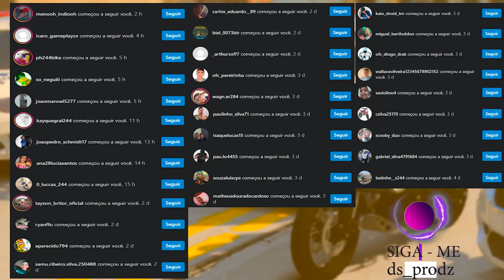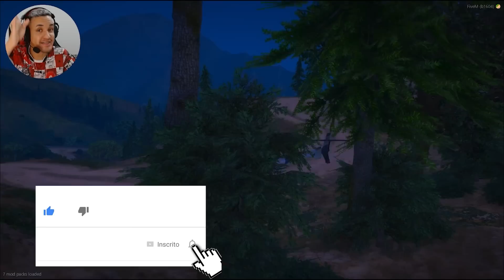ROUBANDO TODAS FERRARI DA CONCESSONARIA no GTA 5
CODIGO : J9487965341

 ▬▬▬▬▬▬▬▬▬▬▬ஜ۩۞۩ஜ▬▬▬▬▬▬▬▬▬▬▬▬▬
📱 REDE SOCIAS 📱

♛ Participantes ♛